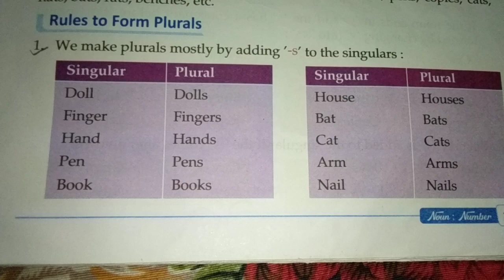1.We make plurals mostly by adding-s to the singular.